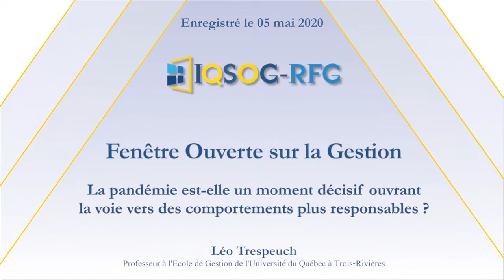La pandémie décisive vers des comportements plus responsables ? [Léo Trespeuch]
Pour reprendre les mots de l’historien Harari (2020) «  Cette tempête passera. Mais les choix que nous faisons maintenant pourraient changer nos vies pour les années à venir ». Les études sur les situations de crises ont montré que les grandes épreuves qui affligent les sociétés peuvent être des ‘moments privilégiés’ pour des transformations adaptatives légères ou profondes. [...]